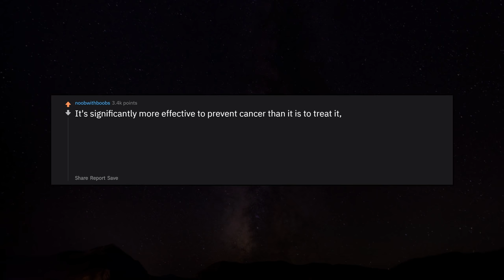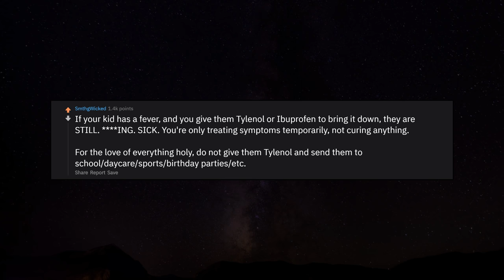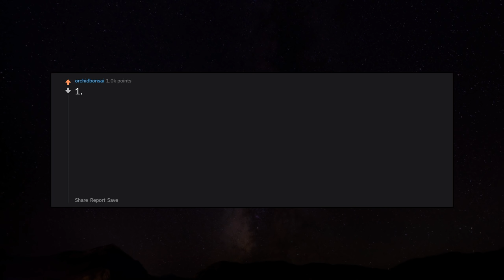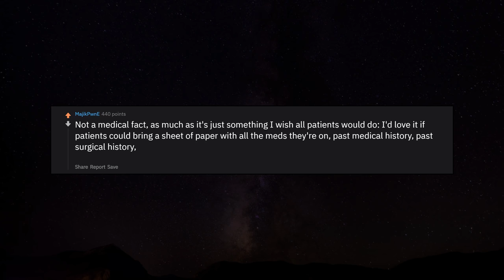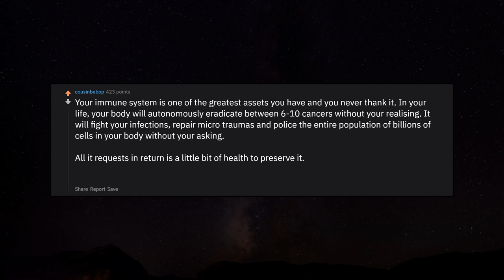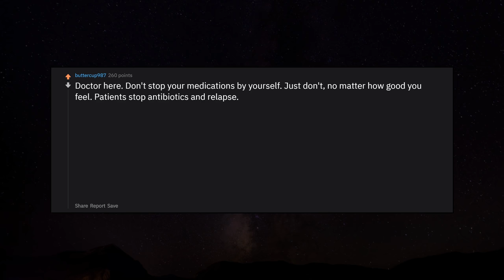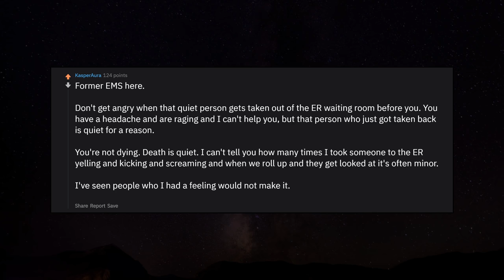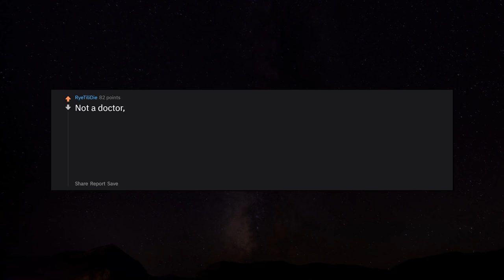Doctors share 1 medical fact they wish you knew! r/AskReddit | Reddit Jar